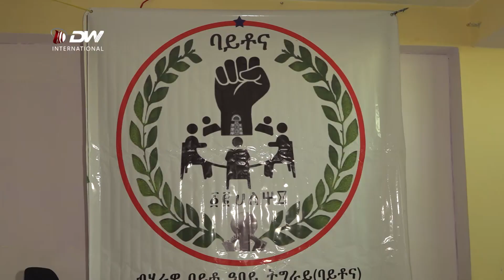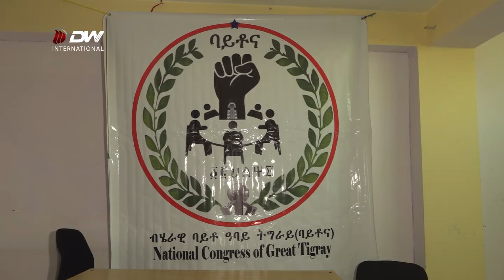DW TV NEWS ቃልሲ ህዝቢ ትግራይ ንፁር ዕላማ ክቅመጠሉ ይግባእ - ባይቶና